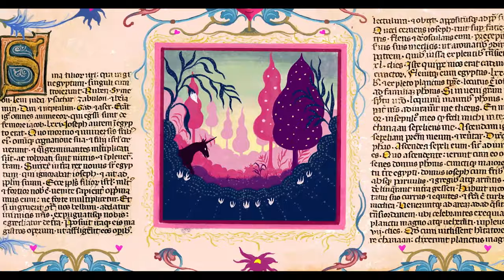Trailer UNICORN WARS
Una película dirigida por Alberto Vázquez.
Producida por Abano Producións, UniKo, Autour de Minuit y Schmuby.

Título original: Unicorn Wars
Año: 2022
Duración: 92'
Formato: 2K color
País: España - Francia
Género: Animación, Fantasia, Terror, Comedia

El ejército osito adoctrina a jóvenes reclutas para conducirlos a la guerra que han iniciado contra los unicornios porque creen que amenaza la seguridad de su pueblo.

Los hermanos Azulín y Gordi, junto a un inexperto grupo de reclutas, serán enviados a una peligrosa misión para salvar el Bosque Mágico… ¿estarán los ositos preparados para ello?